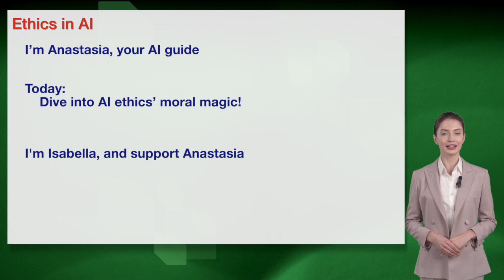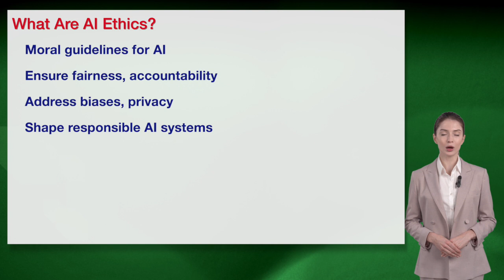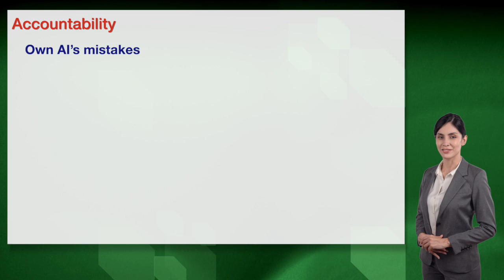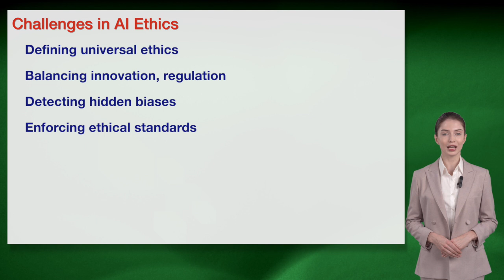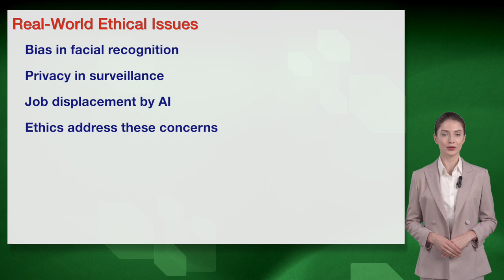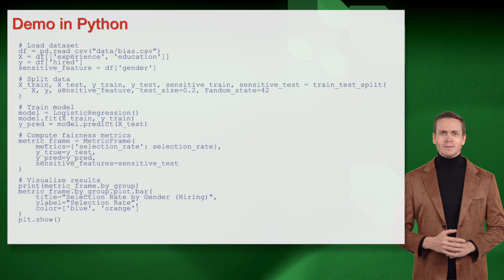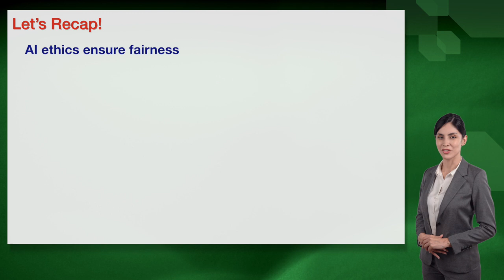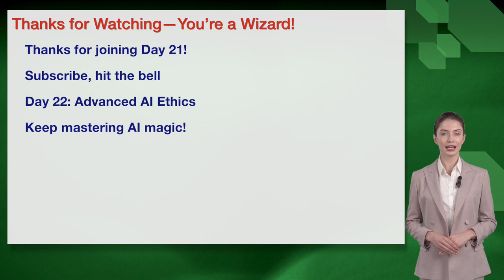Day 21: Ethics in AI—Shape Responsible AI!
Welcome to Day 21 of DailyAIWizard, where we’re unlocking the magic of AI Ethics! Anastasia and Isabella guide you through ethical AI principles, while Sophia and Ethan deliver an eye-opening Python demo using Fairlearn to detect bias in hiring algorithms. Learn how to make AI fair, transparent, and trustworthy! Perfect for beginners or Days 1–20 followers. This 20-minute lesson will inspire your moral compass!

Task of the Day: Audit an AI model for bias using Fairlearn and share your fairness metrics in the comments! Show your ethical magic!

Previous Lessons:
Day 1: What is AI?
Day 19: Natural Language Processing (NLP) Basics
Day 20: Computer Vision Basics

Note: Full playlist linked in the description.